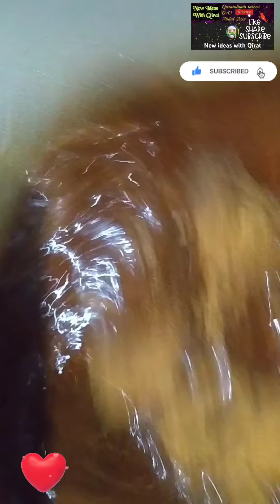Smoked Chicken Tikka#video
aapke liye majedar Chicken Tikka ki recipe pesh hai🖕
guys ya recipe bahut jyada majedar hai aur bahut hi jyada easy Hi I hope aap ko recipe Pasand Aaegi
 video Pasand Aaye To video ko like karna na Bhule